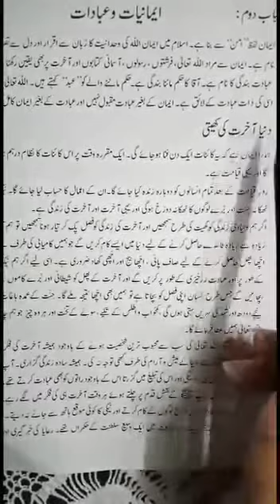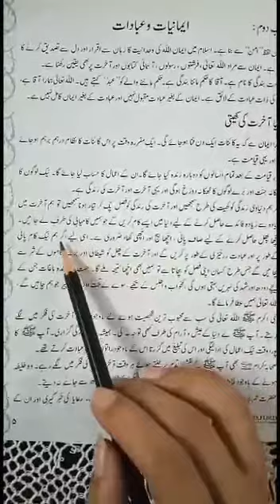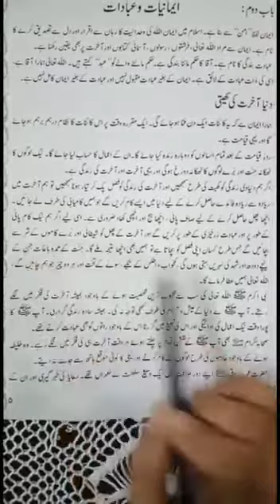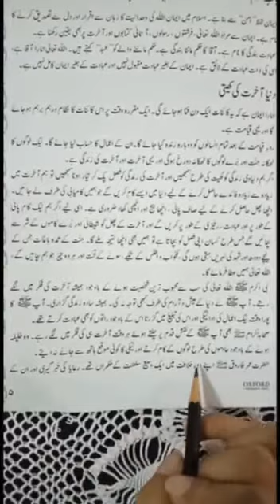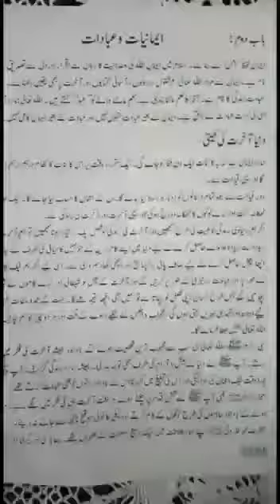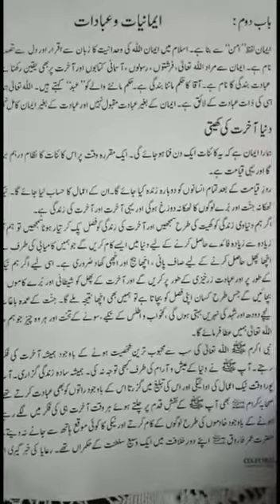Class Five Islamiyat lec two